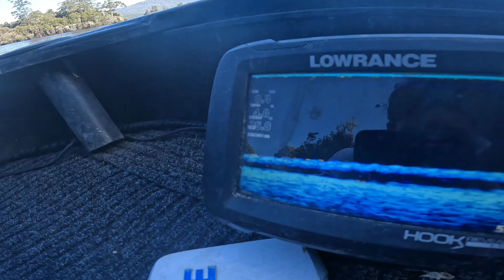AROUND THE EDGE EP 4: West Coast Tasmania Trout Fishing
As I worked down the west coast fishing some awesome rivers and lakes and finally found some fish on the Daiwa Baitjunkies from Tamar Marine.

@ Fishinstraya

Tamar Marine

All your needs for fishing Salt to fresh from bank to off shore, Make sure to head in and buy some fishing gear and say hello to the friendly staff.

The Fishermans Shed

All your Fishing needs for southern Tasmania with a large range with many local brands, Get in and see Tom and he will get you sorted to get onto some fish :)

CJ Marine

Servicing Boats since 1979 Zane is awesome to deal with and offers fast services and all general boat work. located in Legana if your in launceston it is amust to get your services done here.